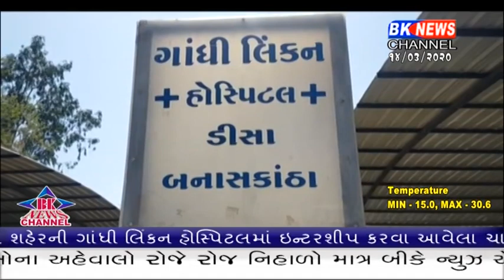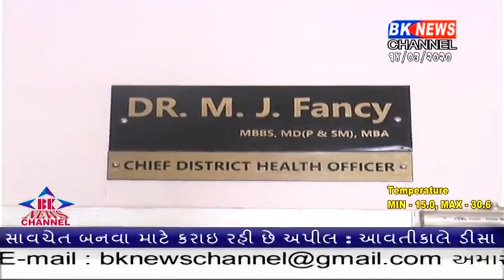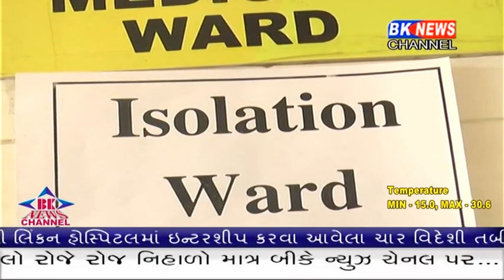ઓસ્ટ્રેલિયાથી આવેલા ડોક્ટરને કોરોના ના લક્ષણો જણાતા લોકમાં ભયનો માહોલ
corona, banaskantha